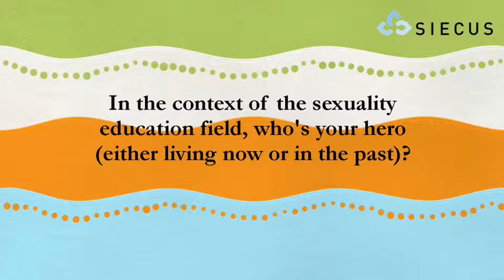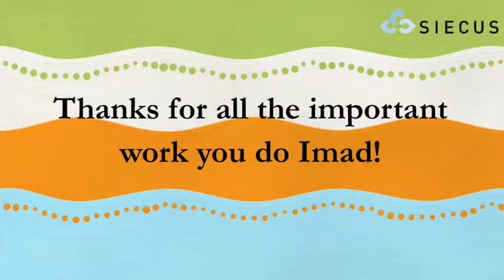SIECUS Spotlight - November 2014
The SIECUS Spotlight is a video series highlighting the amazing educators, advocates, and activists from around the country working to further sexuality education in their communities. The November 2014 spotlight is Imad Ibrahim, a graduate student in Public Health from Montclair State University. Enjoy!